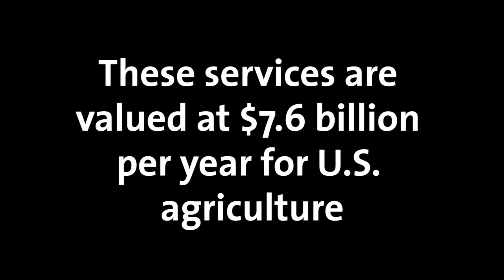Ask an Expert - What is Biodiversity and why is it important?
Great Lakes Bioenergy Research Center (GLBRC) project area leader Doug Landis talks about biodiversity, why it's important, and why our researchers are looking at how it'll affect the biofuels industry as a whole.